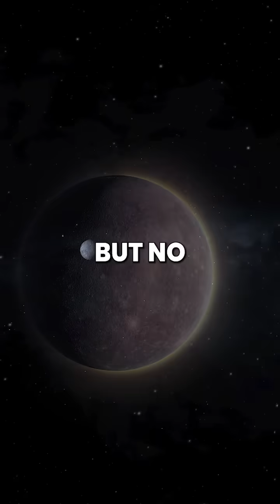Planet Nine: How Many Planets Are Truly In Our Solar System 🌌🕳️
Is there an undiscovered planet in our solar system? Astronomers are on the hunt for Planet Nine, a mysterious giant thought to be hiding beyond Neptune. This hypothetical world, possibly 10 times the mass of Earth, could explain strange gravitational effects seen in the Kuiper Belt. Believed to be an icy giant with a mix of gas and frozen elements, its exact location and nature remain a mystery. Could this elusive planet rewrite what we know about our cosmic neighborhood? Explore the clues, theories, and ongoing search for this potential hidden world.